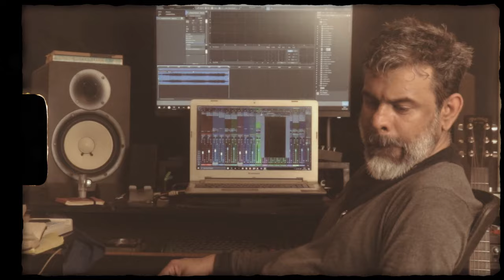Junkyard Groove - Beacon (Official Video)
Lyrics
Pacing back and forth
And I am standing still
The question on my mind
The road not taken still
What am I waiting for
With you out there
I'm far from home
Are you in my head
Or did I just convince myself

Maybe I'm right
Time will tell you're worth the try
So please don't pass me by

And I
I will follow, I will follow
And I do anything for you
Cause you
Are the beacon in my life that gets me through and that is true

I brace myself
As I hit the wall
Follow the map from the old
Closed my eyes
Threw it away
An image of you came my way
A perfect you with all your scars
Wear and tear
You smile away
I follow my heart
And you are the beacon that shows me the way

Maybe I'm right
Time will tell me you're worth the try

You're always
One step ahead of me
Dreamgirl that's close enough for me

And I will follow, and I will follow
And I'll do anything for you
Cause you're the beacon in my life that gets me through